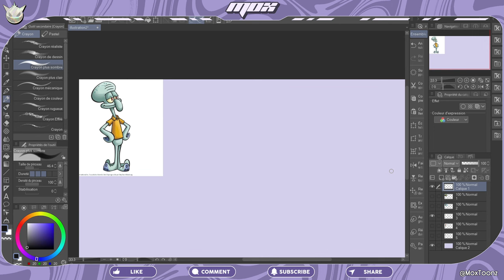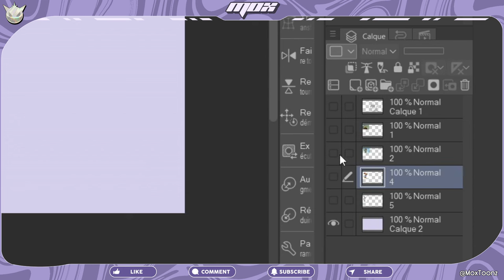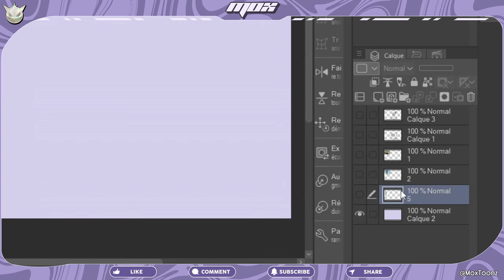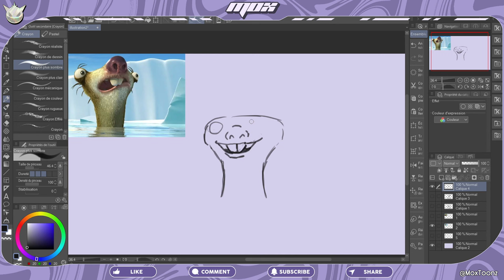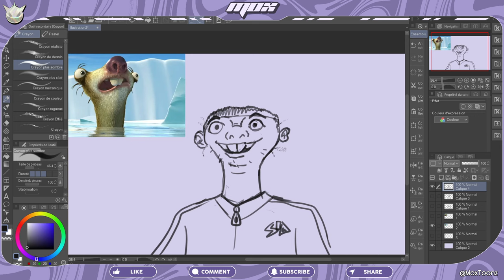Je Transforme ces CARTOONS en HUMAINS ! | CHALLENGE DESSIN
Vous vous êtes déjà demandé ce à quoi pouvaient ressembler certains de vos personnages cartoon préférés en humains ? Cette vidéo est faite pour vous. Aujourd'hui vous m'accompagnez au cours de TROIS dessins où je transforme les personnages de votre enfance en humains plus ou moins terrifiants !
Installez-vous confortablement alors que je dessine ces icones du cartoon en humains !

00:00 Intro
00:15 Carlo Calamar
01:35 Woody Woodpecker
02:45 Sid de l'Âge de Glace
04:30 Bye :(
05:00 ?